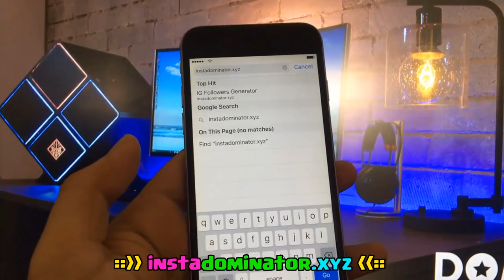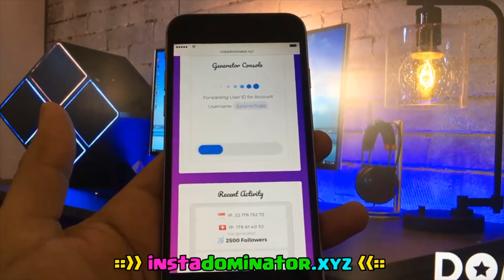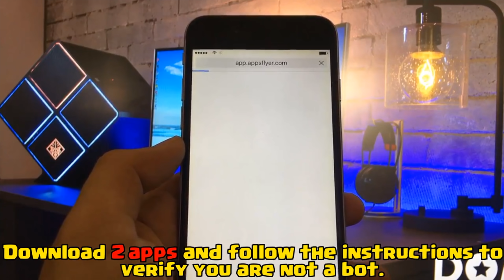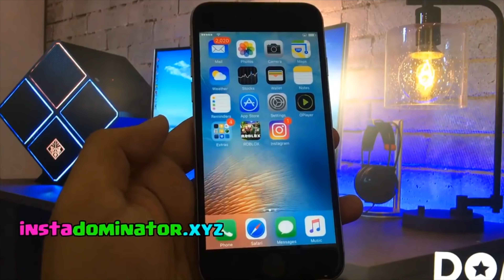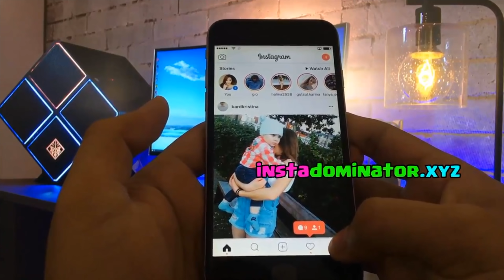Free Instagram Followers 2018 - Unlimited Instagram Followers [UPDATED] [100% WORKING]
Would you like some extra, 100% real human followers? Now is your chance! Stop paying for followers, but instead use our Free Instagram Followers tool. You can generate up to 5.000 followers in just a few minutes - and the process can be completed as many times as you'd like.

All you have to do is go to our website (Website link found in the top of the description). From here, you simply put your Instagram username. Our tool finds your account. Please ensure and confirm that we have found the right account.
The next step is to pick how many Instagram followers you want. You have the choice of 1000, 2500 or even 5.000 followers.

I will get back to you within 24 hours of you posting it :-)

Have fun!